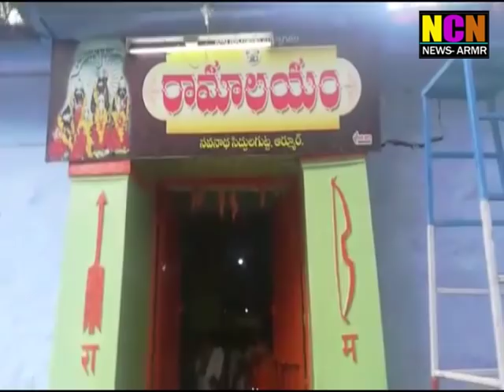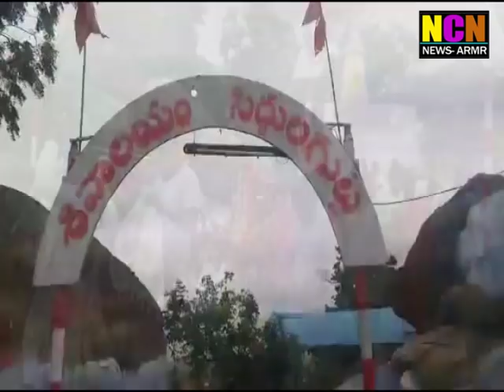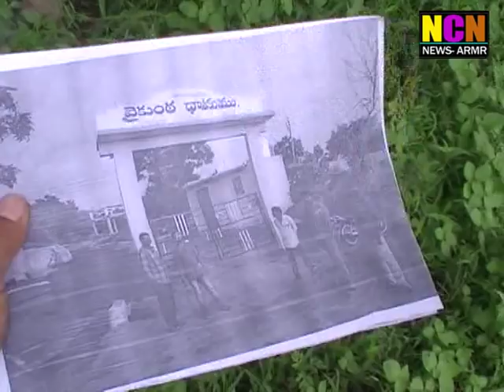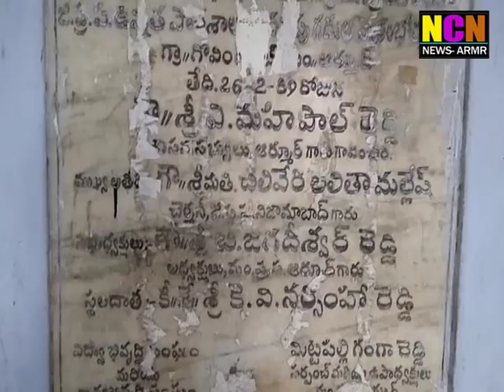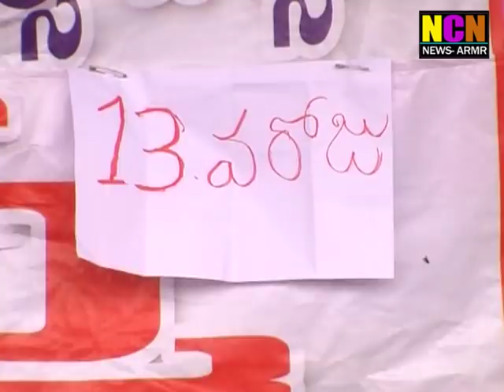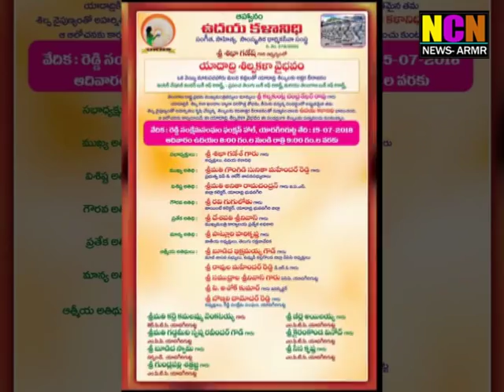NCN NEWS ARMOOR DAILY NEWS //16 07 2018//